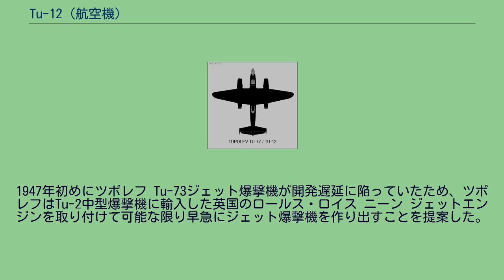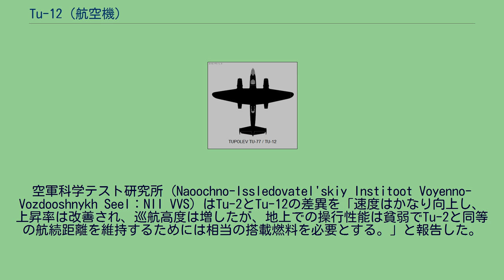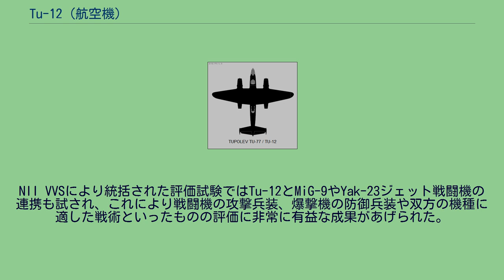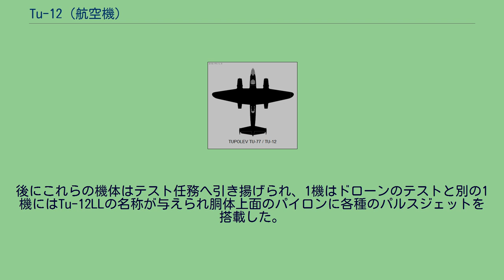Tu-12 (航空機)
ツポレフ Tu-12 Tu-12 ツポレフ Tu-12（Tupolev Tu-12、開発名称：Tu-77）は、第二次世界大戦の終結後からピストンエンジンを搭載した成功作の爆撃機のツポレフ Tu-2から開発されたソビエト連邦の双発ターボジェットエンジン搭載の中型爆撃機である。
本機はツポレフとソ連空軍がジェット爆撃機が内包する問題点に習熟するための転換機として設計された。
アメリカ合衆国国防総省（DoD）が割り当てたDoD識別番号はType 9。
1947年初めにツポレフ Tu-73ジェット爆撃機が開発遅延に陥っていたため、ツポレフはTu-2中型爆撃機に輸入した英国のロールス・ロイス ニーン ジェットエンジンを取り付けて可能な限り早急にジェット爆撃機を作り出すことを提案した。
1947年5月31日に設計局の工場で1機のTu-2Sを、第23工廠（Zavod Nr. 23）で別の5機を改装するようにという公式の認可が下りるかなり前から設計作業は開始されており、設計局の名称「Tu-77」が与えられた試作機の製造は5月初めには既に始められていた。
早急に製造するために標準のTu-2からの変更点は最小限に留められ、以下のような内容となった: 1947年7月に試作機が完成して7月27日に初飛行を行い、2機が8月3日のツシノ航空ショーで披露された。
9月に製造者側の試験が完了し、1947年10月4日から1948年2月27日まで運用者側の評価試験が実施され、その段階でTu-12と改称された。
空軍科学テスト研究所（Naoochno-Issledovatel'skiy Institoot Voyenno-Vozdooshnykh Seel：NII VVS）はTu-2とTu-12の差異を「速度はかなり向上し、上昇率は改善され、巡航高度は増したが、地上での操行性能は貧弱でTu-2と同等の航続距離を維持するためには相当の搭載燃料を必要とする。」と報告した。
特筆すべき主要な問題点は飛行可能な高度を大幅に減じる与圧式キャビンの欠如、主翼/尾翼前縁とコックピットの視界確保のための防氷装置が装備されていないことであった。
大幅に増速された結果として実質的に人力操作のVUB-68とLu-68銃塔の旋回/仰俯角が不可能となった。
発砲時のNS-23機関砲の振動により航法士席の機器が使用不能となり、キャビンの窓に損傷を与えた。
IFFは機内通話装置と通信装置と干渉し、最初に搭載された新しい発電機は十分な電力を作り出すことができなかった。
NII VVSにより統括された評価試験ではTu-12とMiG-9やYak-23ジェット戦闘機の連携も試され、これにより戦闘機の攻撃兵装、爆撃機の防御兵装や双方の機種に適した戦術といったものの評価に非常に有益な成果があげられた。
このテストでは当時の12.7 mm兵装の貧弱さが実証されることとなり、これ以降ソ連の爆撃機は20 mmかそれ以上の口径の機関砲を備えた動力銃塔を使用するようになった。
工廠で改装された5機にはニーンの無認可コピーであるクリーモフ RD-45が装着され、6機全てがVVSにより搭乗員の慣熟と訓練に使用された。
後にこれらの機体はテスト任務へ引き揚げられ、1機はドローンのテストと別の1機にはTu-12LLの名称が与えられ胴体上面のパイロンに各種のパルスジェットを搭載した。
(Tu-12) Gunston, Tupolev Aircraft since 1922